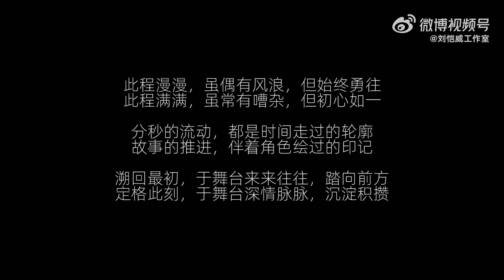[2020 - 2023] 刘恺威 《雷雨》《雷雨·后》 3年/13个城市/60场演出 Hawick Lau Lưu Khải Uy